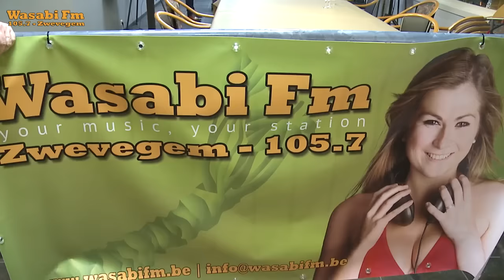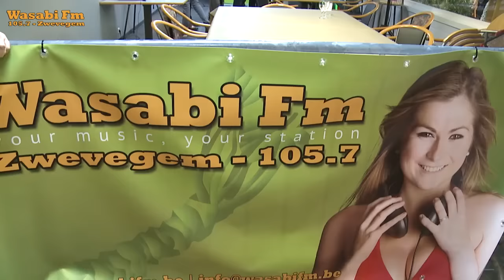Nieuwjaarsreceptie Zwevegem 2017